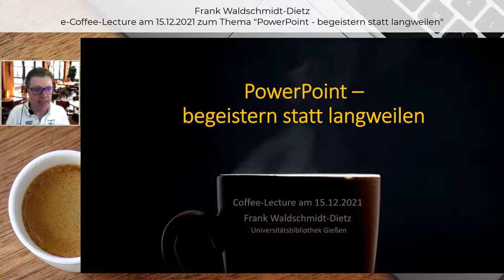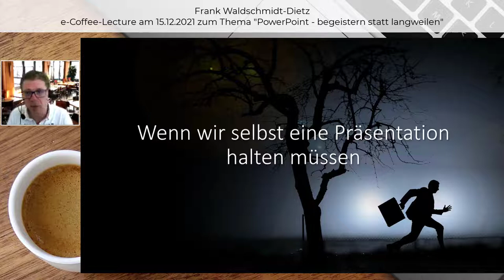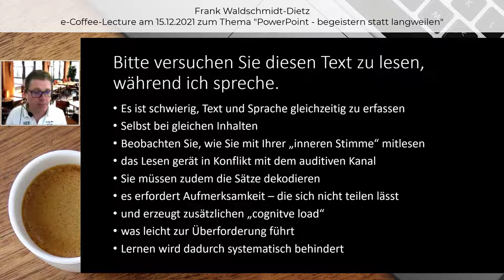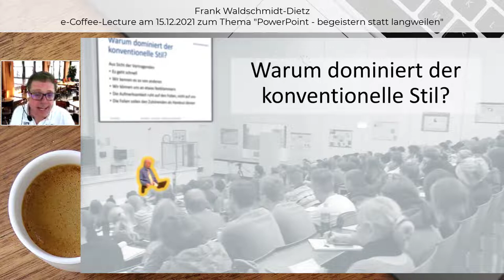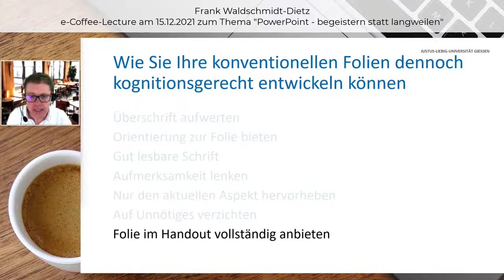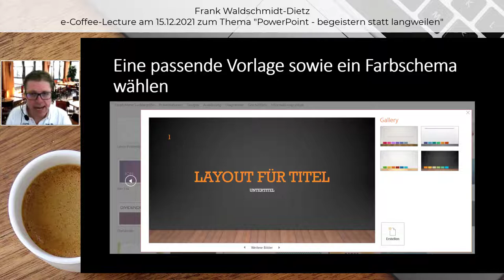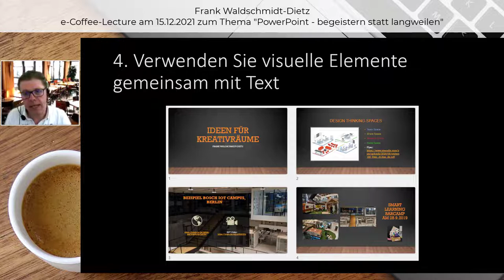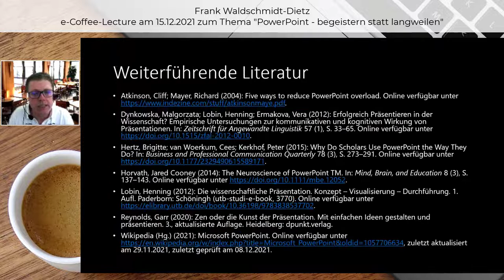PowerPoint - begeistern statt langweilen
👨‍🎓 Frank Waldschmidt-Dietz (UB Gießen) zeigt Dir, wie Du mit PowerPoint begeistern kannst. Er zeigt den Wissens- und Forschungsstand, stellt den konventionellen und kreativen Präsentationsstil vor, gibt Tipps und weiterführende Infos.
Handout (PDF):
Weiterführende Links:
🎬 Videos:

📚 Literatur:

➡️ Atkinson, Cliff; Mayer, Richard (2004): Five ways to reduce PowerPoint overload.
➡️ Dynkowska, Malgorzata; Lobin, Henning; Ermakova, Vera (2012): Erfolgreich Präsentieren in der Wissenschaft? Empirische Untersuchungen zur kommunikativen und kognitiven Wirkung von Präsentationen. In: Zeitschrift für Angewandte Linguistik 57 (1), S. 33–65.
➡️ Hertz, Brigitte; van Woerkum, Cees; Kerkhof, Peter (2015): Why Do Scholars Use PowerPoint the Way They Do? In: Business and Professional Communication Quarterly 78 (3), S. 273–291.
➡️ Horvath, Jared Cooney (2014): The Neuroscience of PowerPoint TM. In: Mind, Brain, and Education 8 (3), S. 137–143.
➡️ Lobin, Henning (2012): Die wissenschaftliche Präsentation. Konzept – Visualisierung – Durchführung. 1. Aufl. Paderborn: Schöningh (utb-studi-e-book, 3770).
➡️ Reynolds, Garr (2020): Zen oder die Kunst der Präsentation. Mit einfachen Ideen gestalten und präsentieren. 3., aktualisierte Auflage. Heidelberg: dpunkt.verlag.
➡️ Wikipedia (Hg.) (2021): Microsoft PowerPoint. zuletzt aktualisiert am 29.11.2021, zuletzt geprüft am 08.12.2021.
▶️ Inhalt:
00:00 Start und Überblick
00:46 I. Einführung
01:50 II. Wissensstand
02:30 _ Experiment
04:18 _ Lobin: Kreative & konventionelle Präsentationen
04:44 III. Konventioneller Stil
06:47 _ Wie kognitionsgerecht erstellen?
08:06 IV. Kreativer Stil
09:48 V. Tipps
10:01 Tipp 1: Signalisierungen
10:33 Tipp 2: Klare Struktur
10:51 Tipp 3: Texte sprechen
11:36 Tipp 4: Visuell + Text
11:49 Tipp 5: Unnötiges entfernen
12:02 VI. Weiterführendes
12:07 _ Aufzeichnungen
12:38 _ Andere Brille aufsetzen
12:55 _ Videos
13:04 _ Literatur
13:10 Fazit
Der Vortrag ist Teil unserer ☕ e-Coffee-Lectures im Sommersemester 2021:
Bildnachweise (Details siehe Handout):
📷 (Dampfende) Kaffeetasse: PowerPoint
📷 Screenshots: PowerPoint & YouTube
📷 Icons: PowerPoint
📷 Bilder: Frank Waldschmidt-Dietz, außer:
1) "Mann, Kerl, Müde, Faul, Morgen" von Sammy-Sander Pixabay Licence Quelle
4) "Rose, Kinderhand, Vielen Dank, Kind" von Myriams-Fotos Pixabay Licence Quelle